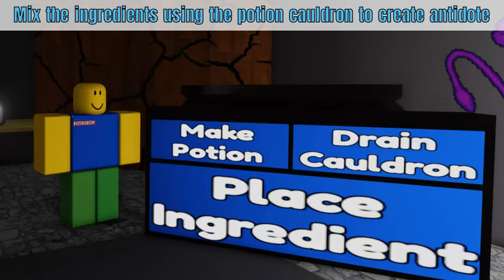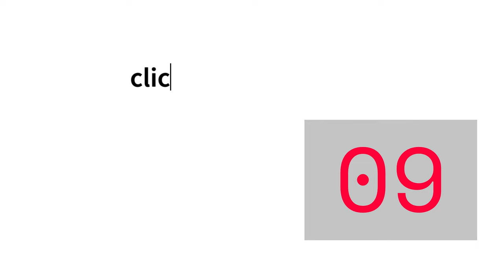[CHAPTER 4] Weird Strict Dad !!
weird strict dad rp roblox is Weird Strict Dad chapter 3 and Weird Strict Dad nightmare 2, include roblox weird strict dad nightmare chapter 2 also weird strict dad in brookhaven and weird strict dad gamemodes (weird strict dad game modes). inspire by cool dad. Cool Dad's Cartoon animations in Roblox are well-known for their unique and unconventional style. Cool Dad creates animations with various themes ranging from Roblox gangster stories, Roblox bully stories, and Roblox horror animation featuring Rainbow Friends, AMONG US, Banban, animatronics from FNAF, Huggy Wuggy, Wednesday, and many other popular characters.
roblox brookhaven (brookhaven roblox) story, a roblox story about brookhaven roleplay (roblox brookhaven rp) and adopt me roblox shorts (adopt me on roblox) movie.
The Roblox Brookhaven Movie is an exciting and captivating experience that brings together the elements of storytelling in roblox brookhaven movie. Roblox brookhaven, a popular online platformin roblox roleplay game (roblox rp brookhaven), allows roblox brookhaven users to create and participate in virtual worlds Brookhaven roleplay game. This rp roleplay brookhaven minimovie takes the roblox players on an immersive and thrilling roblox brookhavenmovie journey, filled with mystery and adventure.
The Roblox Brookhaven Movie follows a group of roleplay roblox player to become the entire roblox brookhaven community. The brookhaven roblox movie seamlessly blends elements of action and drama, keeping the audience on the edge of their seats. The characters' development of roblox roleplay brookhaven movie create an emotional connection with the roblox fans viewers.
What sets the Roblox Brookhaven Movie apart is its ability to harness the creativity of the Roblox community. roblox roleplay Players can see their favorite brookhaven locations, roleplay characters, and interactions via adopt me roblox system. The roblox roleplay adopt me movie serves as a testament to the power of roblox brookhaven roleplay user-generated content and the limitless potential of the Roblox platform as a creative outlet.
In conclusion, the Roblox Brookhaven Movie (roleplay adopt me) is an incredible entertainment experience that showcases the storytelling capabilities of the Roblox platform. By combining the elements of action and mystery, it captivates and engages the roblox roleplay viewers in an unforgettable journey. From its thrilling plotline to its stunning visuals, this roblox brookhaven roleplat adopt me movie truly demonstrates the vast potential of Roblox as a medium for creativity and community-driven roblox storytelling.